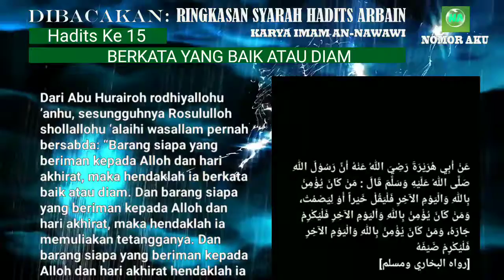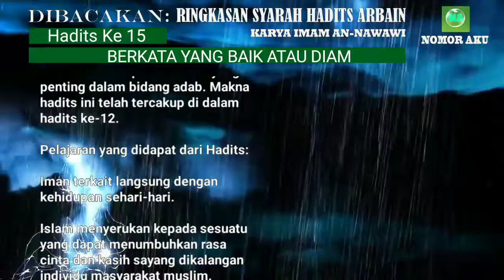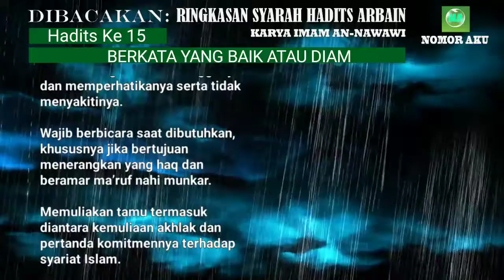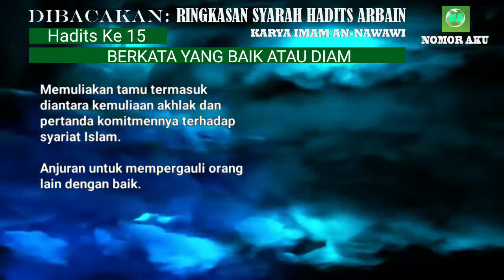BERKATA YANG BAIK ATAU DIAM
Hadis "Berkata yang baik atau diam" adalah salah satu ajaran penting dalam Islam. Hadis ini mengajarkan agar seseorang selalu berbicara dengan kata-kata yang baik atau lebih baik diam jika tidak mampu mengucapkan kata-kata yang baik. Dalam konteks sosial, hadis ini menekankan pentingnya menjaga sikap dan perilaku dalam berbicara, terutama saat berinteraksi dengan orang lain. Dengan menghindari kata-kata yang kasar, tidak sopan, atau menyakitkan, seseorang dapat memelihara hubungan baik dengan sesama dan mencegah konflik yang tidak perlu. Dalam praktiknya, hadis ini juga menuntut seseorang untuk mempertimbangkan kata-kata yang akan diucapkan sebelum mengatakannya dan memastikan bahwa mereka tidak akan menyakiti perasaan orang lain.

Ringkasan Syarah Hadits Arbain An-Nawawi, Hadits ke 15, BERKATA YANG BAIK ATAU DIAM

Bismillahirrahmanirrahim.

Dibacakan:
Ringkasan Syarah Hadits
'Arbain An-Nawawi'

Berikut ini 42 hadits yang dihimpun ke dalam Kitab Hadits Arbain:
Hadits Arbain (11): Tinggalkan yang Meragukan, Ambil yang Meyakinkan
Hadits Arba’in (12): Meninggalkan Yang Tak Bermanfaat
Hadits Arbain (13) : Cinta yang Menyempurnakan Iman
Hadits Arbain (14): Keharaman Menumpahkan Darah Muslim
Hadits Arbain (15): Indikator Iman kepada Allah dan Hari Akhir
Hadits Arba’in (16): Menahan Amarah
Hadits Arba’in (17): Perintah Berbuat Ihsan terhadap Segala Sesuatu
Hadits Arba’in (18) : Kebaikan Menghapus Kesalahan
Hadits Arba’in (19): Jagalah Allah! Dia Akan Menjagamu
Hadits Arbain (20): Malu Sebagai Akhlak Terpuji
Hadits ‘Arba’in (21): Iman Beriring Istikamah
Hadits ‘Arba’in (22): Menjaga Ibadah Wajib Berbuah Surga
Hadits Arbain (23): Bersuci, Shalat, Sedekah, Sabar, dan al-Qur’an
Hadits Arbain (24): Janganlah Kalian Saling Menzalimi
Hadits Arbain (25): Yang Kaya dan Miskin, Semua Bisa Bersedekah
Hadits Arbain (26): Bersedekah Setiap Hari, Tidak Berat!
Hadits Arbain (27): Mintalah Fatwa kepada Hatimu
Hadits Arbain (28): Pegang Teguh Sunnah dan Jauhi Perselisihan
Hadits Arbain (29): Masuk Surga, Jauh dari Neraka
Hadits Arbain (30): Hak-Hak Allah
Hadits Arbain (32): Semua Bentuk Bahaya Dilarang
Hadits Arbain (33): Pembuktian Penuntut dan Sumpah Terdakwa
Hadits Arbain (34): Mengubah dan Mengingkari Kemungkaran
Hadits Arbain (35): Jadilah Hamba Allah yang Bersaudara
Hadits Arbain (36): 5 Kebaikan Ini Dibalas Kebaikan Dunia dan Akhirat
Hadits Arbain (37): 1 Kebaikan Dibalas 10 hingga 700 Kali Lipat
Hadits Arbain (38): Peringatan bagi Orang yang Memusuhi Kekasih Allah SWT
Hadits Arbain (39): Perkara yang Tiada Dosanya
Hadits Arbain (40): Jadilah seperti Orang Asing, Jangan Tunggu Besok!
Hadits Arbain (41): Jauhi Hawa Nafsu, Ikuti Syariat Allah Subhanahu Wa Ta'alla
Hadits Arbain (42): Jika Dosamu Setinggi Langit, Baca Hadits Ini